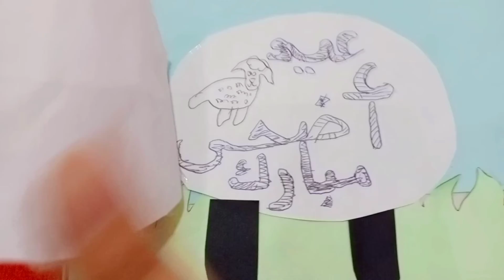كيفيه عمل كارت خروف العيد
كيفيه صنع خروف العيد بطريقه سهله و بسيطه و سريعه و الادوات هي
١-ورق الوان [ اخضر و أزرق ] [📗 و 📘 ]
٢-كرتونه
٣-قطن
٤-ورق [ ابيض و اسود ] -[ ⬜ - ⬛ ]
٥-و يمكن استخدام أي لون متوفر لصنع 🎀